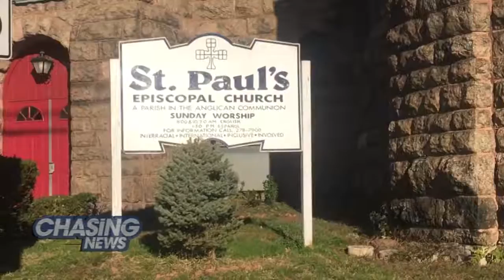Cooks With Conviction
Chef Herb Fields aka "Chef Inspires" is the culinary instructor for the St. Paul's Culinary Arts and Breaking the Cycle reentry and vocational training programs.

Based in Paterson, these programs help welfare recipients and people on probation and parole develop the skills they need to re-enter the workplace.